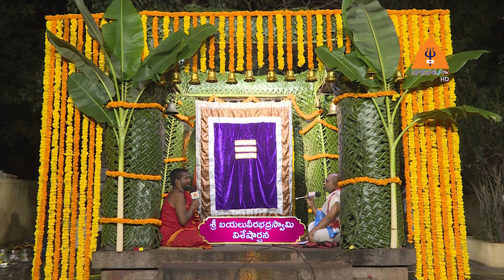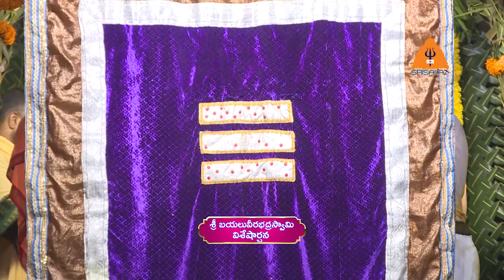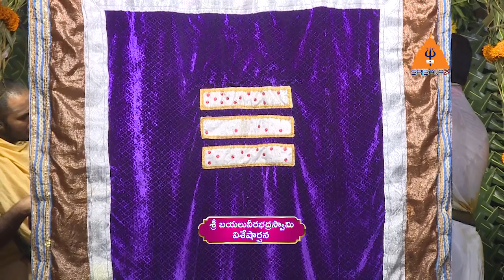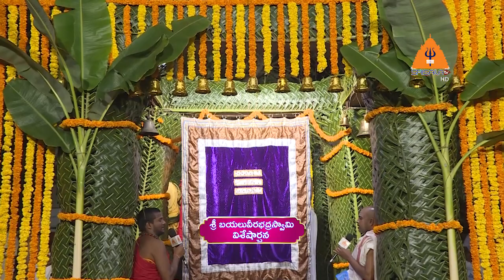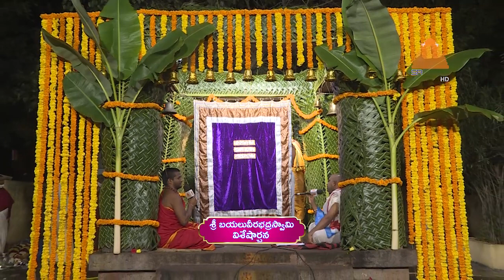03-12-2021 || Bayalu Veerabhadra Swamy – Amasya Archana || Srisailam || Paroksha Seva || SrisailaTv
“Om Sri Matre Namaha”

Paroksha Seva is an online Seva introduced by Srisaila Devasthanam to provide convenience for the devotees who can’t visit Srisaila Maha Kshetram, the abode of Sri Bhramaramba sametha Mallikarjuna Swamy for darshan during the pandemic. Bayalu Veerabhadra Swamy is the protector of the devotees and helps them attract good times in life. Offer special archana online and watch it alongside your family.

“Srisaila Lingam Sirasaa Namaami”
“Srisaila Lingam Manasaa Smaraami”

For any queries, please contact Devasthanam Information Centre on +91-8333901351 /2 /3 /4 /5 /6